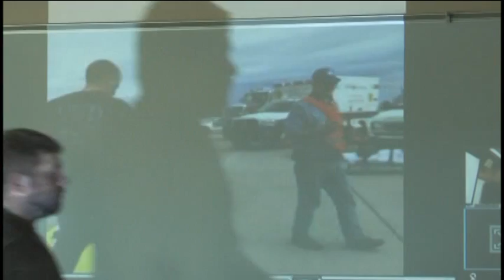Mock plane crash held at Sawyer International Airport